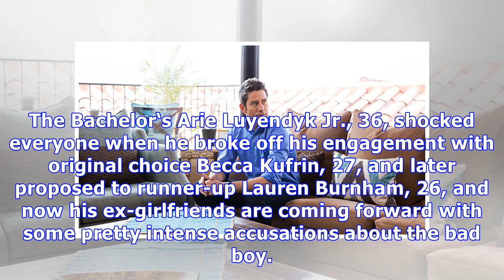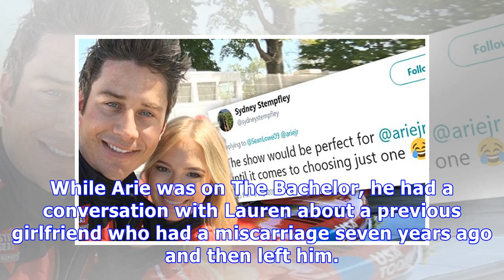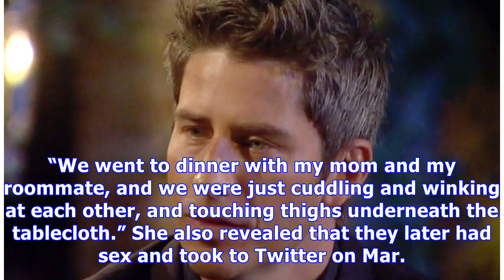Arie Luyendyk’s Exes Trash Him After Shocking Bachelor Finale & Accuse Him Of Being A Serial Cheater